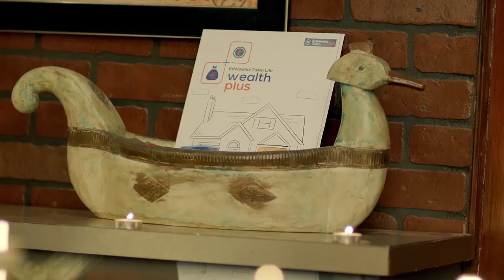Edelweiss Tokio Life Insurance - Wealth Plus Diwali Film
This Diwali don't just prepare your home for Goddess Lakshmi, invite her to your home with Edelweiss Tokio Life - Wealth Plus plan